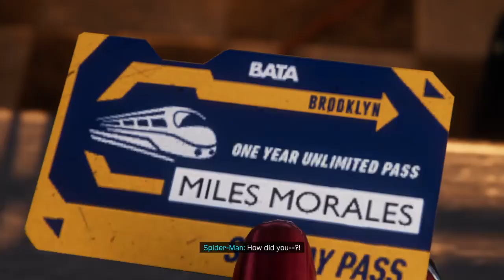Marvel's Spider-Man: Miles Morales_Gameplay ps4 slim